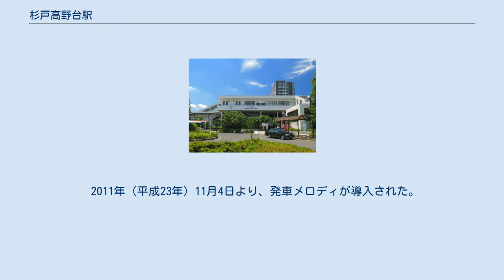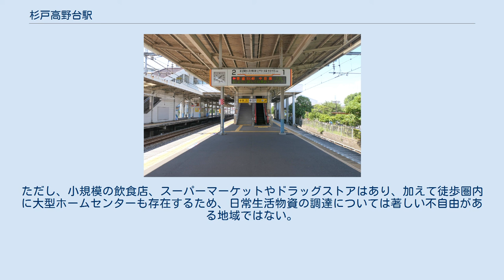杉戸高野台駅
杉戸高野台駅（すぎとたかのだいえき）は、埼玉県北葛飾郡杉戸町高野台東一丁目にある、東武鉄道日光線の駅である。
杉戸町における唯一の鉄道駅であり、利用客からは高野台駅とも呼称されている。
正式名や俗称で「杉戸駅」と呼ばれないのは、かつて杉戸駅を称した東武動物公園駅との混同を避けるためであるのと、杉戸町旧市街（旧杉戸宿）へは本駅より東武動物公園駅の方が近いためである。
PASMO対応自動改札機設置駅。
定期券は自動券売機で購入可（有人の販売所はない）。
 2011年（平成23年）11月4日より、発車メロディが導入された。
 2020年度の1日平均乗降人員は8,955人である。
日光線内の途中駅では長年に渡って幸手駅に次ぐ第2位であったが、2018年度には幸手駅・栃木駅・栗橋駅に次いで第4位となった。
2020年度は新型コロナウィルスの流行による影響で前年と比べ大幅に減少したものの、栃木駅・栗橋駅が当駅を上回る減少率を記録したため再び第2位に入った。
杉戸町・高野台地区のほか、隣接する幸手市・栄地区からの利用客も多い。
 近隣に比べて市街地が新しく、駅周辺に大きな集客力を持つほどの商店はない。
ただし、小規模の飲食店、スーパーマーケットやドラッグストアはあり、加えて徒歩圏内に大型ホームセンターも存在するため、日常生活物資の調達については著しい不自由がある地域ではない。